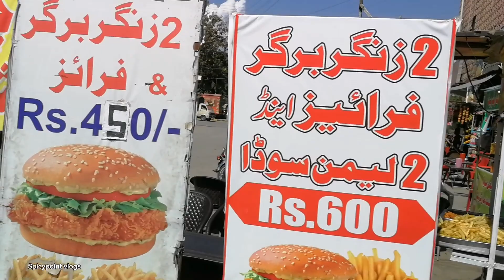Poor Boy Selling Chips in Satellite Town Rawalpindi | Tasteful Chips in Street Food on Roadside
Address; Comercial Market Satellite Town Rawalpindi